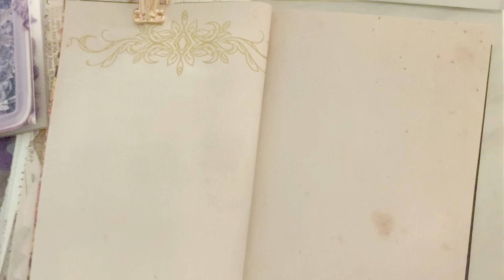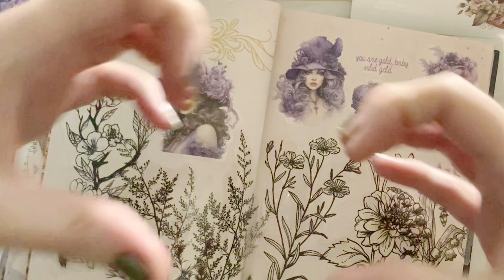Floral Art Journal Page